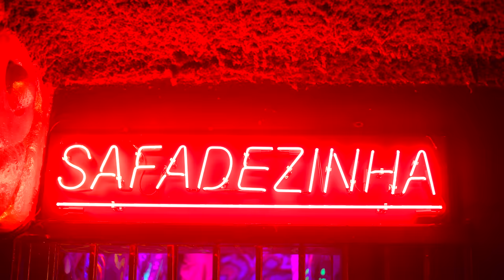Felipe Amorim e Zé Felipe - Safadezinha (Clipe Oficial)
Chamaaa

Felipe Amorim,
Zé Felipe

Eu Não Queria a Putaria, Putaria Que Me Quer
Não Queria a Putaria, Putaria Que Me Quer

Eu Tentei Prestar, mas Sabe Como É?
a Mulher Me Deixou Eu To Querendo Quem Me Quer

Eu Não Combino Com as Santinhas
Eu Gosto é das Safadas, Safadas, Safadezinha
Com elas é Só Lapada, Vapo Vapo e Botadinha

Felipe Amorim -
Felipe Amorim e Zé Felipe

Ficha Técnica
Direção: Fernando Moraes
Direção Executiva: One Play
Estratégia Musical: Atabaque
Stylist: Lucas Matheus
Produção Musical: Caio Felipe, Kaleb e Newton (3POR1)
Produtor Geral: Adriana Paulini
Direção A&R: Gustavo Carvalho
Edição e Color Grading: Pict Film
Operador de Camera: Diego Manhori
Produção Técnica: One Play
Gravado em: Open Bar Club